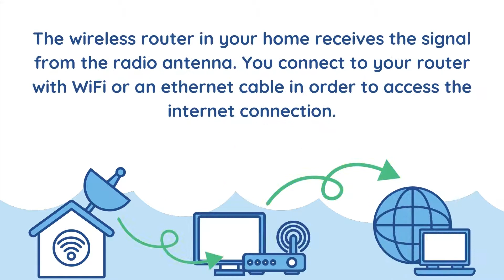Fixed Wireless Internet Explained in 30 Seconds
Webformix is the leading fixed wireless internet provider in Central and Southern Oregon, but what is fixed wireless internet? We explain in just 30 seconds.